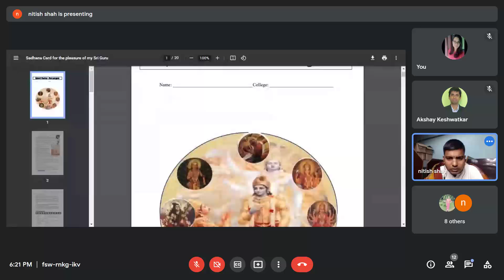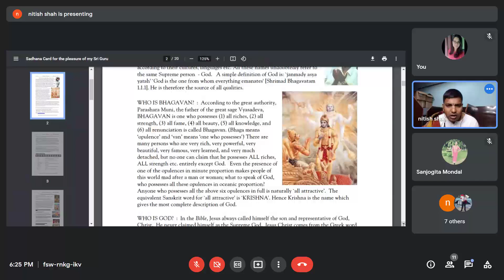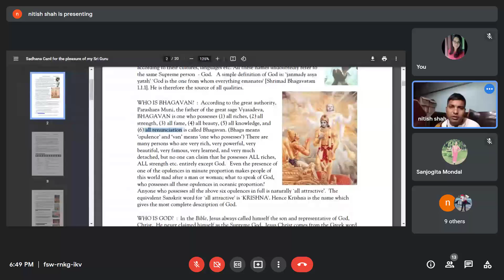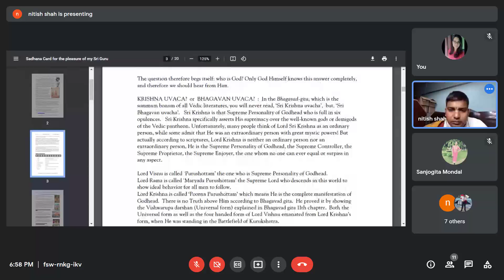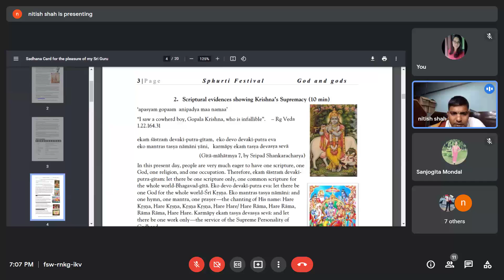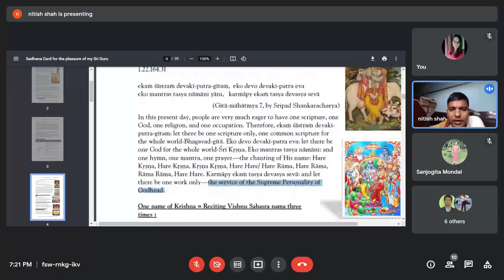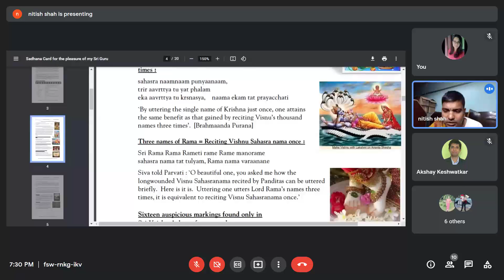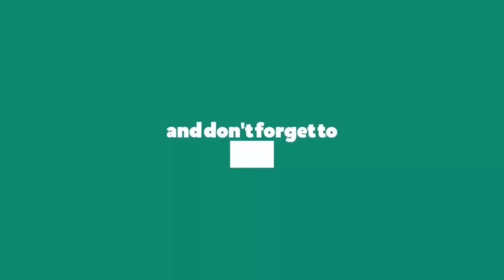Positive Thinker - S6 | God & God's | Nitish Pr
Weekly classes for new boys!
POSITIVE THINKER course
Every Saturday evening 6pm to 7.30pm